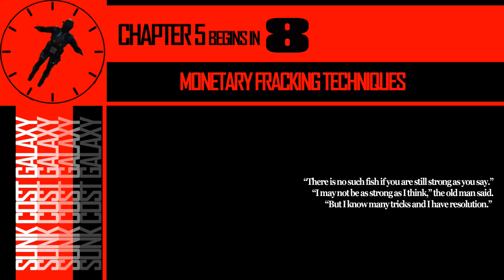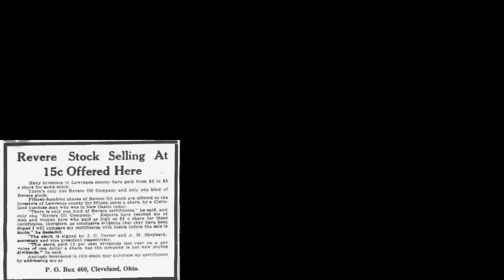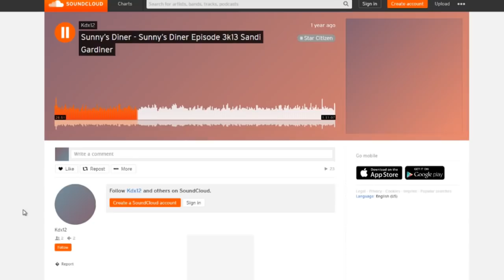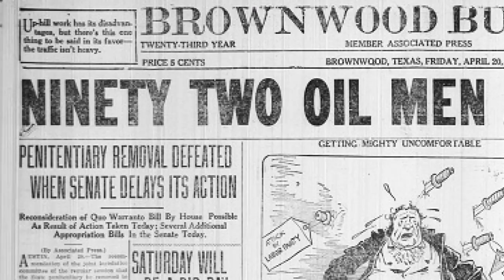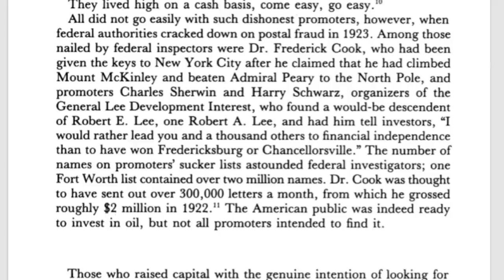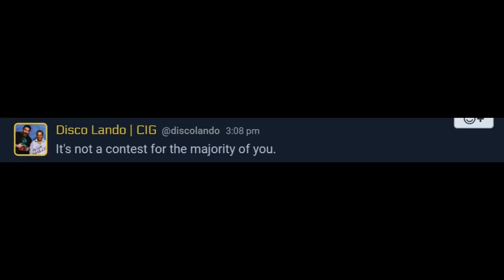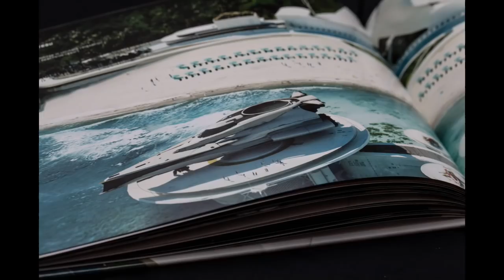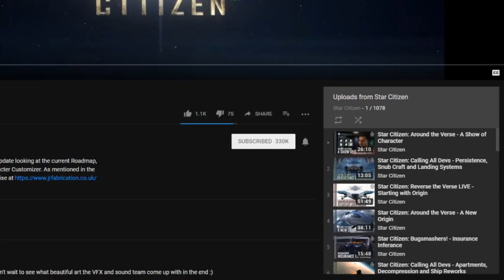Sunk Cost Galaxy - Chapter 5: Monetary Fracking Techniques